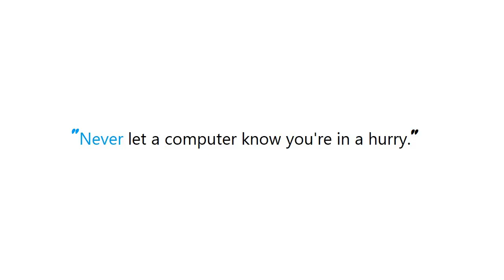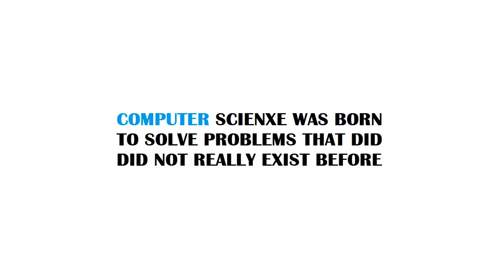PYTHON : Tensorflow 2.0 - AttributeError: module 'tensorflow' has no attribute 'Session'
Guide : [ PYTHON : Tensorflow 2.0 - AttributeError: module 'tensorflow' has no attribute 'Session' ]